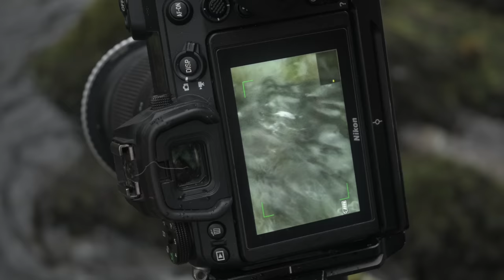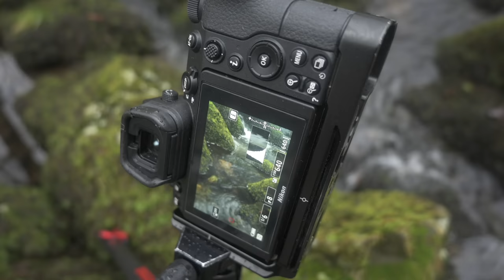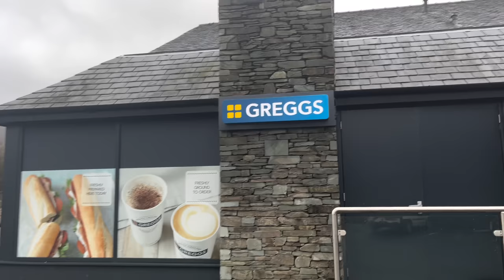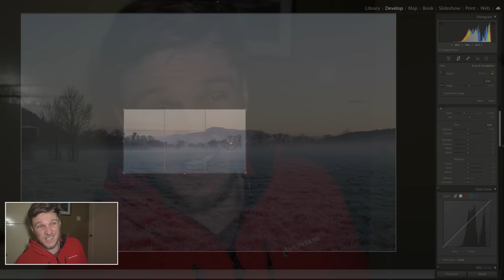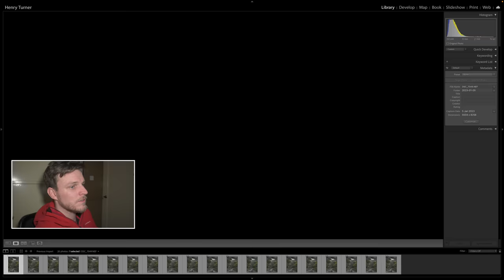5 Purchases that will IMPROVE your Landscapes OVERNIGHT 📷